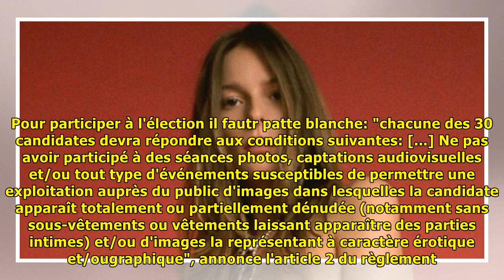La sœur jumelle de miss france a posé seins nus dans "lui" | Dernières Nouvelles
PEOPLE - En remportant le titre de Miss France 2018 samedi 16 décembre, Maëva Coucke a mis sous le feu des projecteurs sa sœur jumelle, Alizée, elle aussi mannequin. Depuis l'élection de sa jumelle, d...